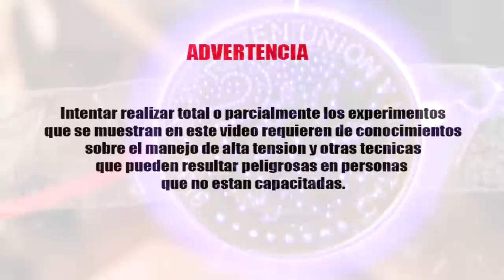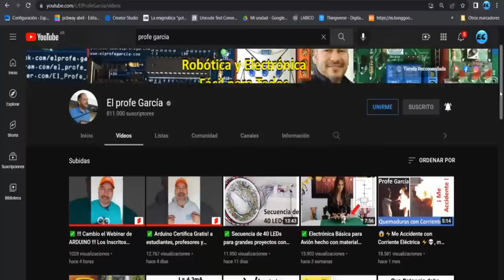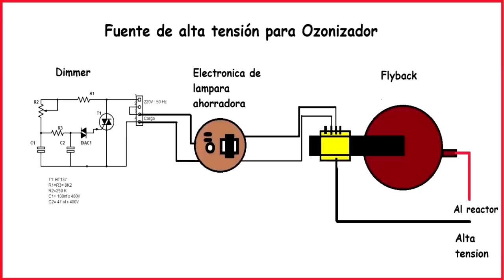😲 QUERES VER TU AURA?? TE DIGO COMO SE HACE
✔✔Mira como se hacen las fotos Kirlean
En este video veremos como se hacen las fotos del aura, el equipo necesario y el fundamento cientifico de este fenomeno, no te lo pierdas